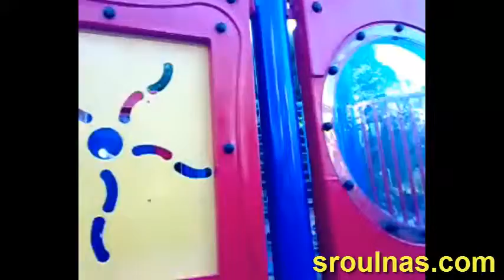Cambodia Social Public Playground in front Wat Botum Park Phnom Penh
Cambodia Social Public Playground in front Wat Botum Park Phnom Penh Social with us: